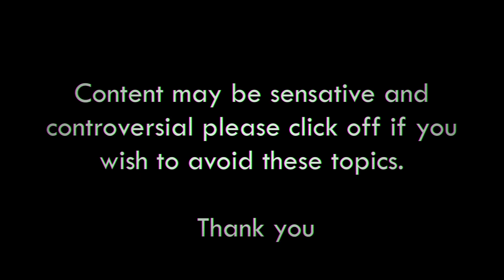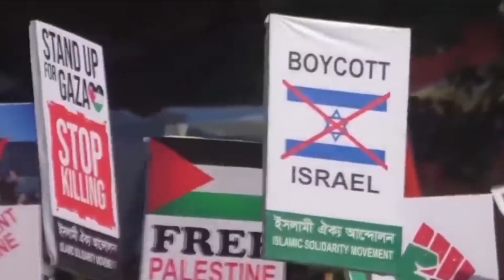A Message to the Palestine Community🇵🇸 ..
Palestine will be free❤️ send your support through this cite and help our fellow Palestinian brothers and sisters in their time of need.

join the gg fam discord Server to help spread more awareness of other communities: